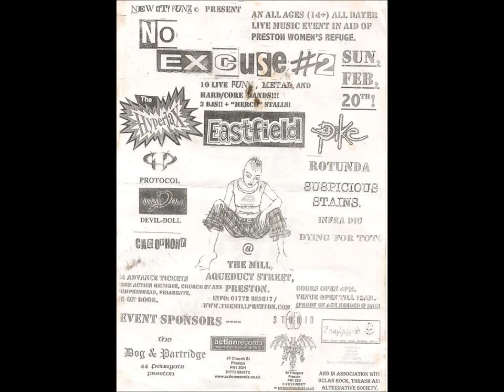PIKE NOW I RIDE ALONE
PIKE, PRESTON INDIE ROCK PUNK BAND SINCE 1990